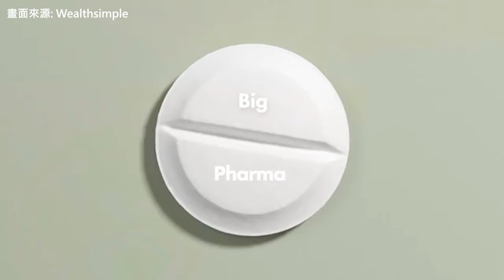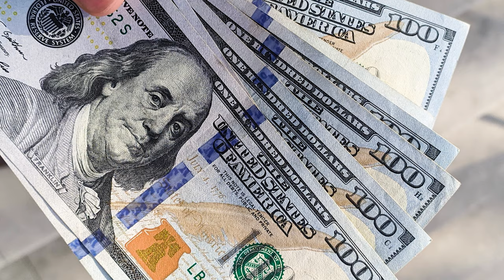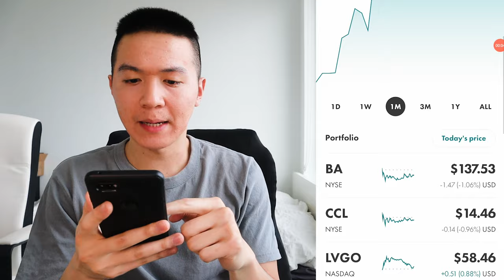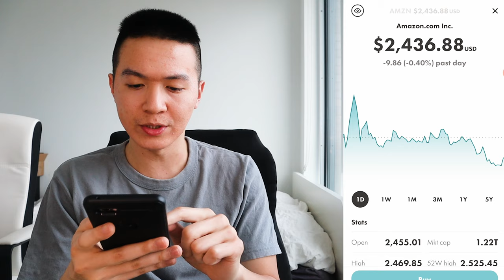【股票投資】如何加拿大投資股票? 免交易手續費 10分鐘搞定 | Wealthsimple Trade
(點選右下角有CC字幕打開！)

0:00 【股票投資】如何加拿大投資股票?  免交易手續費 10分鐘搞定 | Wealthsimple Trade

Wealthsimple Trade is Canada's first $0 commission stock trading app –
(點連結註冊  領取免費股票 (價值有機會高達$4000的股票)

在我們傳統華人世界，常常聽到投資這兩個字很多人下意識就會出現兩個字"詐騙" ，因為有太多人貪小便宜 急功近利 一個貪念為了賺快錢就很容易不小心陷入詐騙的陷阱。

但其實投資這件事情本身並不是不好的 他甚至是我們大部分的人 未來若要退休養老 過上財富自由的生活一個不可不知道的一條路。

透過今天的影片介紹可以帶大家改觀投資工具很複雜的印象 讓大家認識今天的投資工具 『Wealthsimple Trade』

投資軟體及券商在市面上有很多選擇，手續費以及帳戶保管費上也有不同收費標準，選擇最適合自己的最重要。

快速導覽：
0:00 【股票投資】如何投資加拿大股票?  免交易手續費 10分鐘搞定 | Wealthsimple Trade
3:14 Wealthsimple App教學